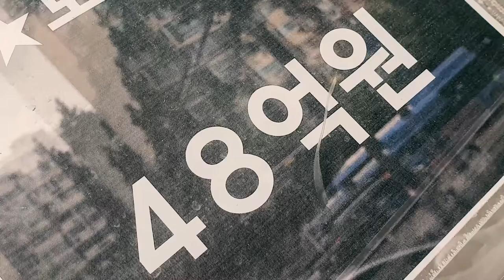tvU 정책제언 “도시전문가에게 집값을 묻다”(7)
월간 지방정부·인터넷신문tvU- 국토도시학회
주택문제 해결을 위한 정책 제언

7편. 집값을 잡으려면 ... 지역산업, 지식산업으로 전환하라

산업구조가 바뀌고 인구구조가 바뀌면서 서울-수도권, 비수도권 사이의 격차가 갈수록 새로운 양상으로 심각해지고 있습니다. 이 문제를 해결하기 위해서 가장 중요한 전략은 비수도권 주축을 이루고 있는 중후장대형 산업을 얼마나 빠르고 얼마나 효과적으로 지식산업으로 전환하는가에 달려 있을 것 같습니다.
- 이영성 서울대 환경대학원 교수